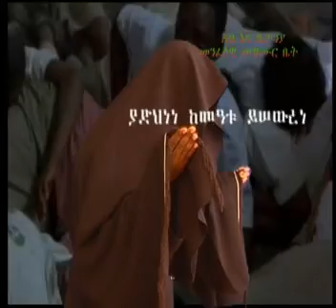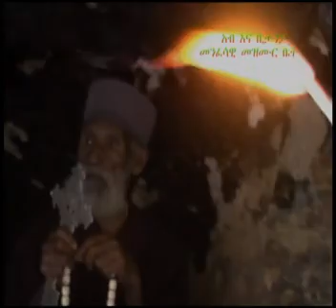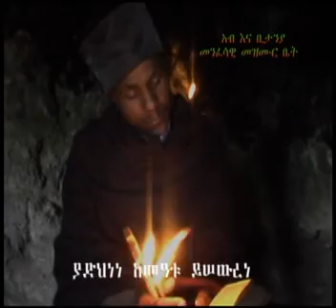ZEMARI HABTAMU/ዘማሪ ሃብታሙ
ETHIOPIAN ORTHODOX MEZMUR:- ያድህነነ ከመሃቱ ይሰውረነ